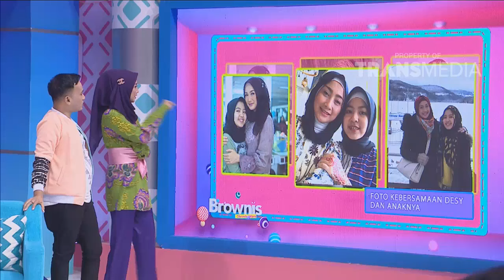BROWNIS - Desi Ratnasari Ceritakan Kesibukannya Sekarang (3/12/18) Part 1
BROWNIS
TAYANG SETIAP HARI PUKUL 13.00 WIB